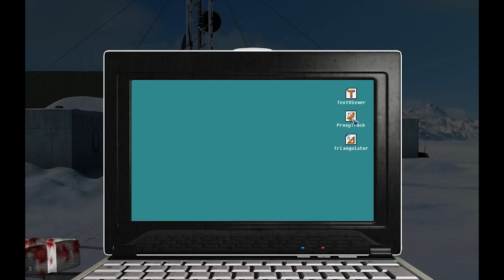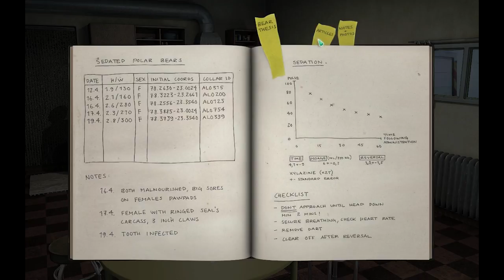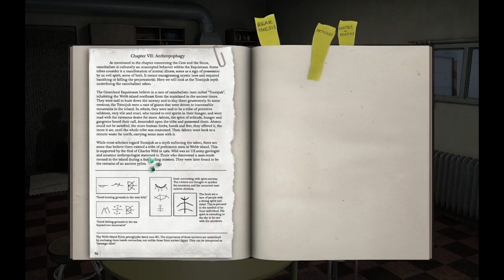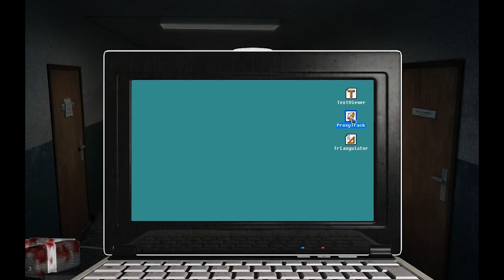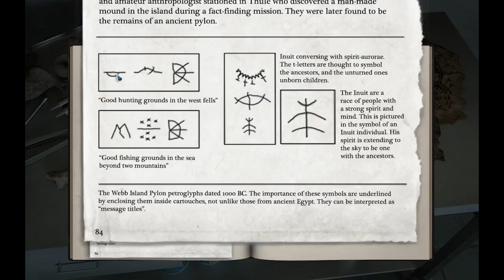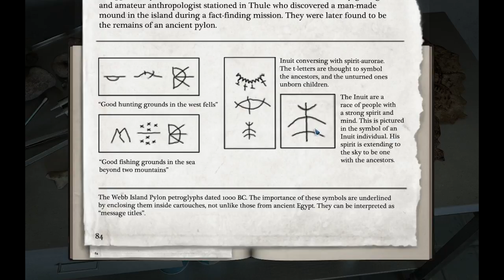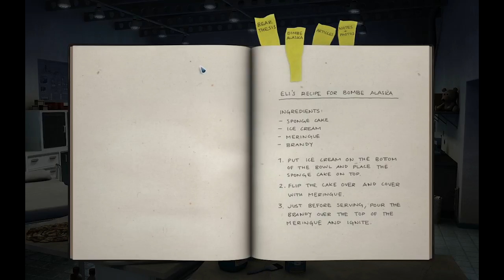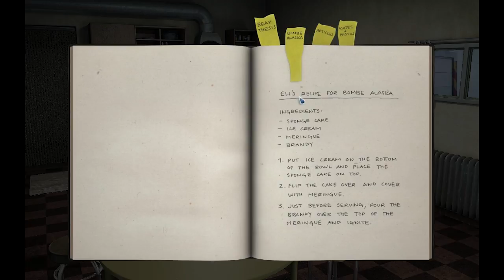Alpha Polaris Ep. 3 - East Island Tribe